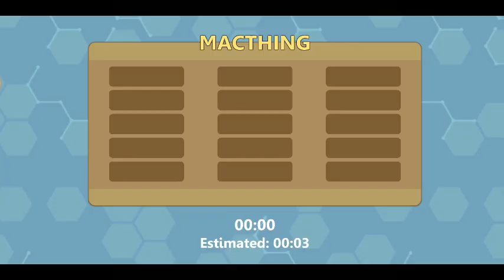Snake Lite-Snake .io Game APK para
Snake Lite-Snake .io Game APK para Android - Descargar‏